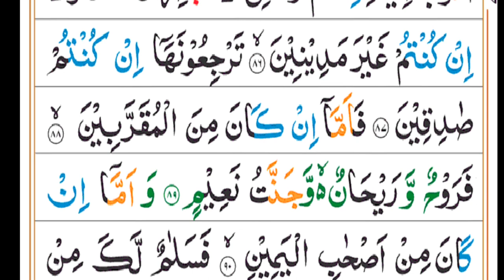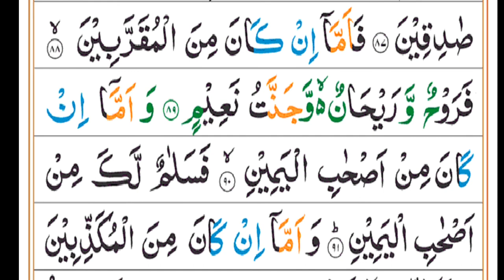surah Al waqia